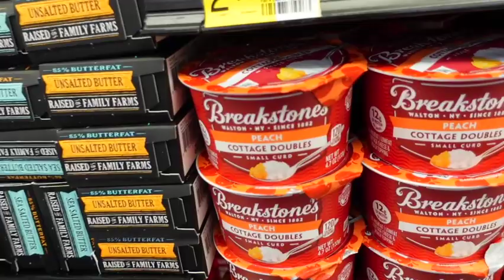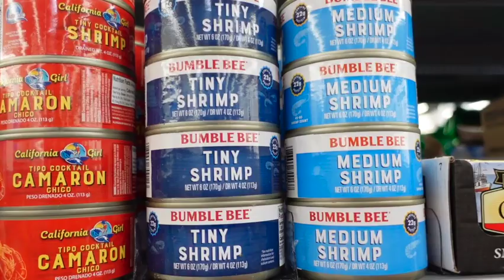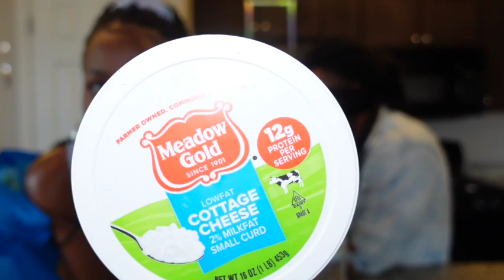WHATS IN MY MOUTH CHALLENGE! *DISGUSTING*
What's in my mouth challenge takes a turn for the worst.